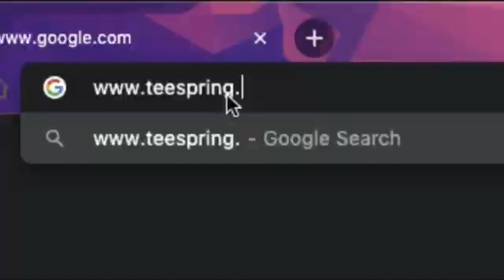CB (SoCold) Slime Freestyle REACTION